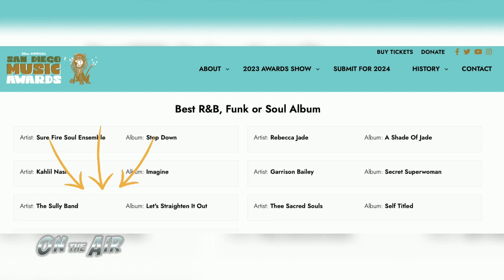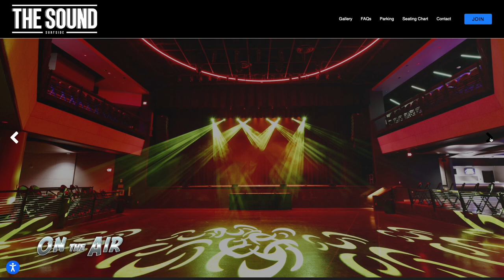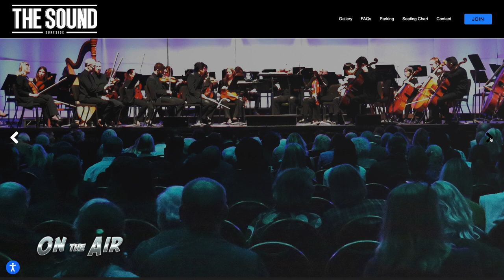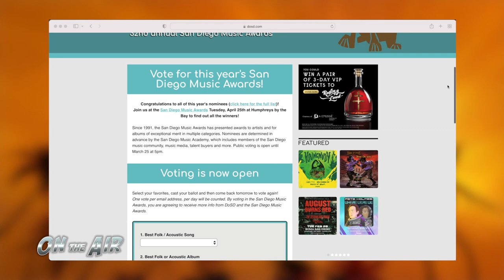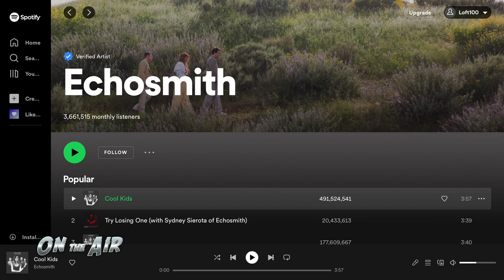Chris Goldsmith, Bob Babbitt, Alex Ruiz, Emily Gray, Sully Band - On the Air w/ Sully & Little Tommy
Episode 111 of On the Air with Sully and Little Tommy features Chris Goldsmith of Belly Up and The Sound, plus Bob Babbitt, Alex Ruiz and Emily Gray of Challenged Athletes Foundation. Plus the music of The Sully Band.